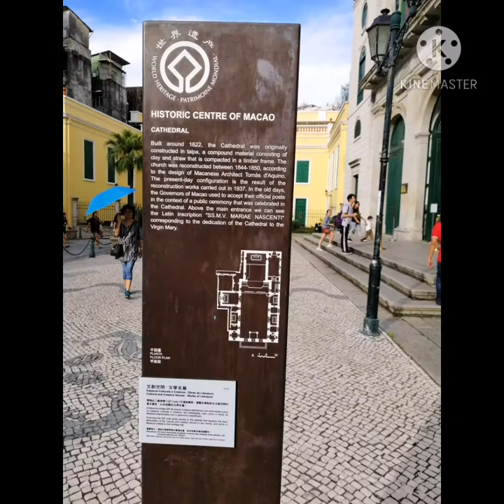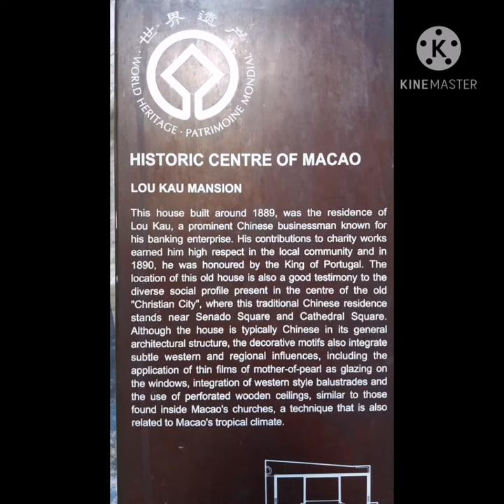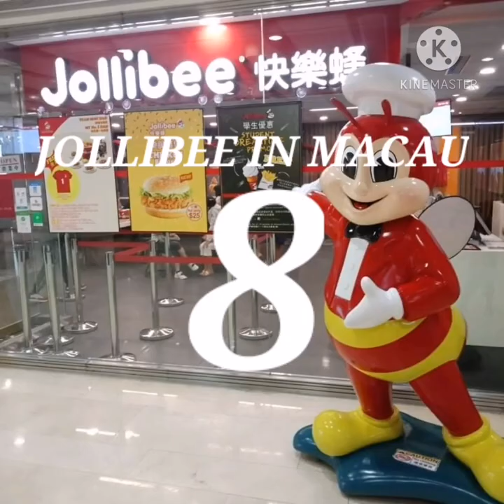Awesome AUSOME Adventures (PART 3) Our 8 Memorable Landmarks Macau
This video is one of our favorite compilation videos of the 8 memorable places we visited. And the best landmark for Franveain was the 8TH and Final (😁😁😁) BIDANG BIDA Ang Saya!!!

No copyeights intent and all credit and thanks to:

Video Creator: KineMaster

MUSIC from: KineMaster Music
Macau Landmarks
1.Senado Square
Mid Autumn Festival
Genre: Chinese EDM

2.Cathedral of  Nativity of Our Lady
Spring
Genre: Ballad

3.Ruins of St. Paul
4 Lou Kau Mansion
5.Fisherman's Wharf
Magical Dream
Composed By: Ryu

6.A- Ma Temple Coloane (Sea Goddess)
Wind Flower

7.Old Taipa Village (Garden)
KineMaster Classic

8.Jollibee
Kids Run
Children's Music